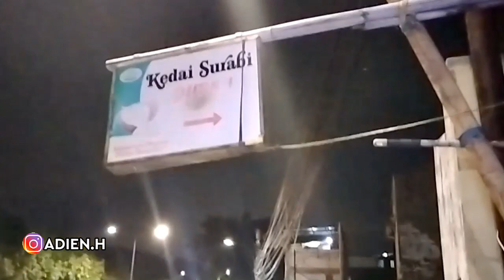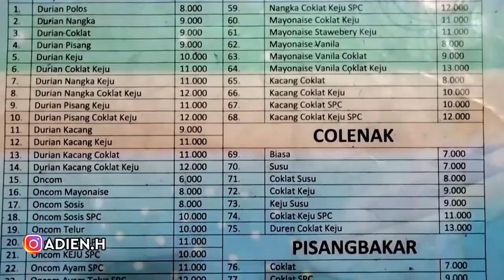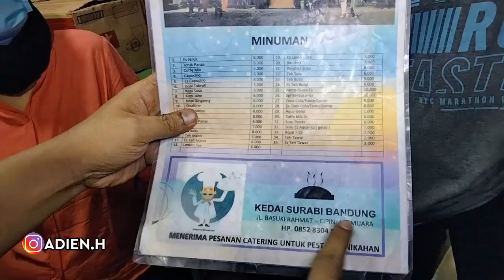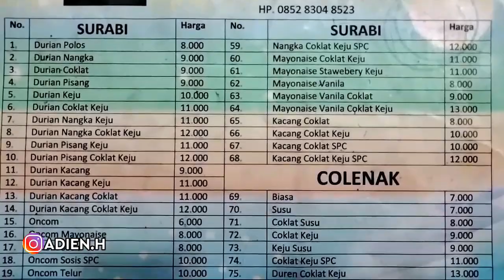IDE USAHA JUALAN SERABI BANDUNG ANEKA RASA KEKINIAN DENGAN RESEP TEPUNG BERAS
Street food kali ini ada makanan khas indonesia kue serabi tepung beras dengan kuah kinca,cara membuat serabi tepung beras masih tradisional menggunakan tungku bakar,penjual serabi ini orang padang ide awal nya belajar dari orang bandung resep cara bikin serabi bandung di jadikan peluang usaha jualan serabi pinggir jalan dengan banyak aneka rasa ada hampir 100 macam topping serabi diantara nya ada serabi oncom,serabi kuah kinca,serabi durian,serabi telor sosis keju dan lain lain.

KEDAI SURABI BANDUNG
harga mulai dari 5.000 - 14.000
tersedia di Go food & Grab food
terima pesanan : 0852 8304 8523
Lokasi : Jl. Jend. Basuki Rachmat, RT.3/RW.2, Cipinang Muara, Kecamatan Jatinegara, Kota Jakarta Timur, Daerah Khusus Ibukota Jakarta 13420